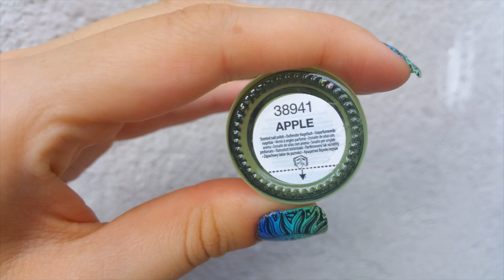Summer Nail Art 2016